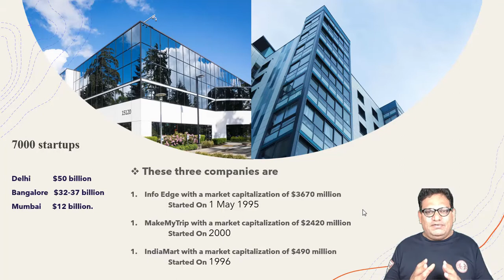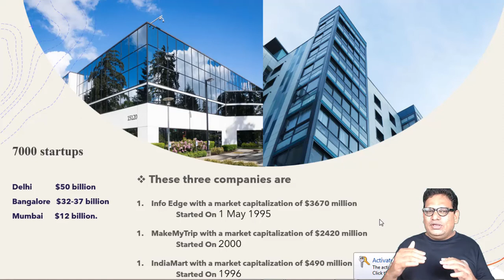How to Start a Big Company Like Amazon, Flip cart, E-Bay Etc | Big Business Startup Ideas in Telugu